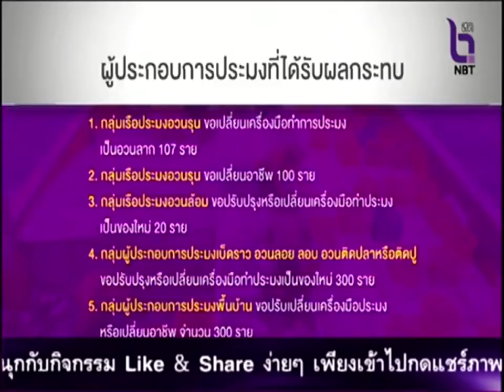ห้องข่าว NBT รายงาน...รัฐบาลพร้อมช่วยเหลือชาวประมง รอบ 2 (16 มี.ค.2559)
PostTV
PostTVofficial